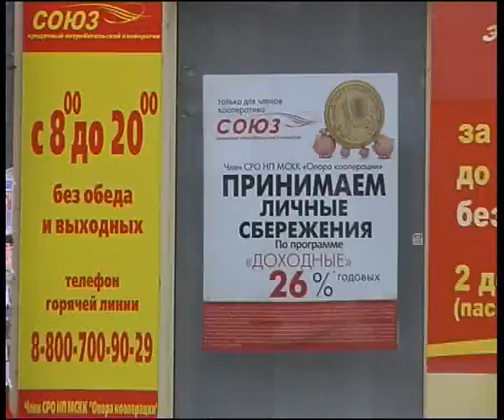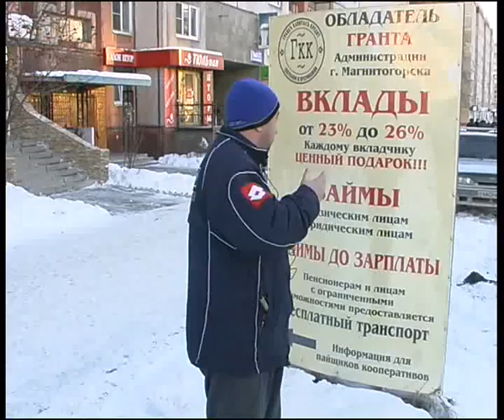KPK GKK 1 14 1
Алексей Челейкин - как правильно работать КПК Грандъ Капиталъ Кредитъ 1-14-1, Alexey Cheleykin - Kredit Potreb Kooperative Grand Kapital Kredit 1-14-1 .